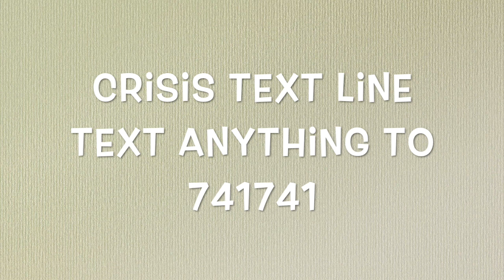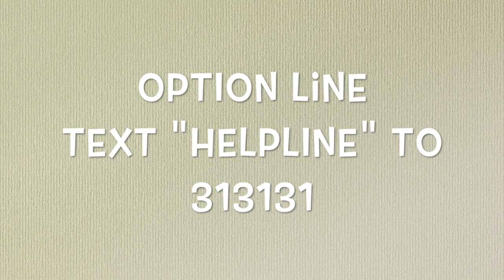Dear Suicidal Teens...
Dear suicidal teens, You are NOT alone! It's very common to experience suicidal thinking when you are feeling overwhelmed by stress. And no, having suicidal thoughts is not always connected to mental illness like depression, anxiety, or some other mental health condition.

If you are considering killing yourself, or experiencing thoughts or urges to complete suicide, there is help! Talking helps.

⚠️ Content Warning: This video contains content related to Suicide. Please take the appropriate steps to protect your mental health + expectations. In the US you can text the Crisis Text Line 24/7 at 741-741. For a list of crisis numbers by country,

•CRISIS TEXT LINE: text anything to 741741
•OPTION LINE (pregnancy, abortion, and post-abortion): text "HELPLINE" to 313131

With Love,
Mallory

The topics being discussed are meant as a self-help tool for your own use. It is not psychotherapy or counseling. This information is to be used at your own risk based on your own judgment. If you need to speak with a professional, you should find one local to you and contact them directly.

***IF THIS IS AN EMERGENCY, PLEASE CALL YOUR LOCAL EMERGENCY NUMBER OR GO TO YOUR NEAREST EMERGENCY DEPARTMENT.***

Bio: Hi- I'm Mallory Grimste! I'm a teen therapist with a counseling practice in Woodbridge, CT.

I’m here to help you Build Confidence and Know that YOU are not Alone. I’ve helped thousands of teens who feel exactly like you do.

I GET YOU.

The teens I work with are super motivated and work hard to get to a place where they learn to Know, Love and Trust themselves. Anxiety, Depression, and other Mental Health struggles don’t need to hold you back. We are IN this together.

For more information about how I help, visit my